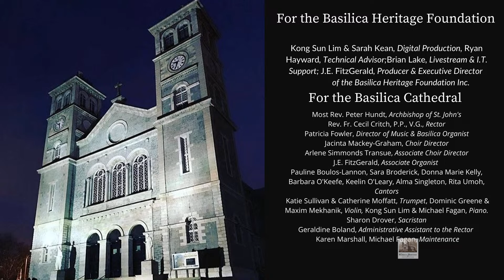Mass for the Feast of St. Cornelius, Pope and St. Cyprian, Bishop, Martyrs (16 September 2023)